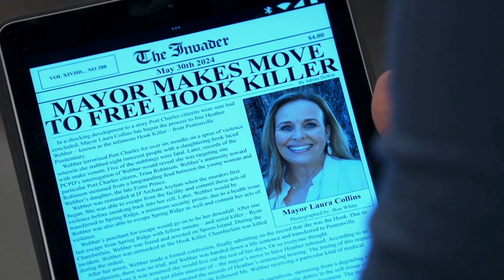GH 5/31/2024 | Portia and Curtis take on a new mission 1/3